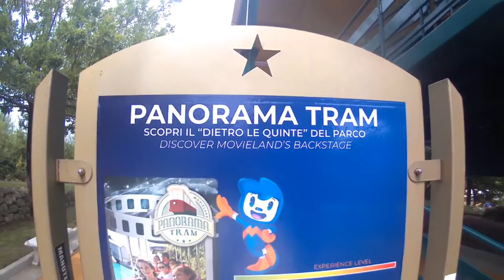Panorama Tram giostra Movieland